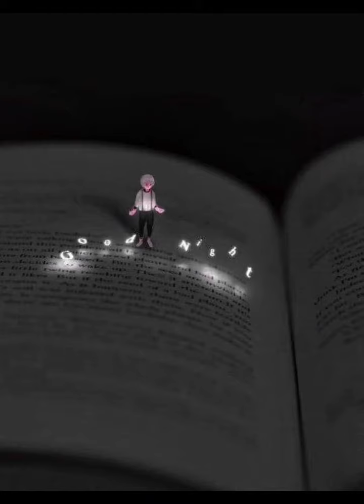Alone night dpz// Moon dpz// night dpz// whatsapp dpz// Facebook dpz 🥰 Instagram dpz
And don't forget comment please
Thanks